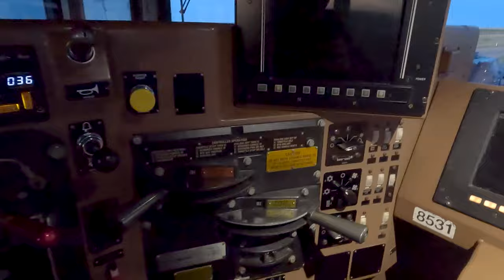BNSF Freight Train Ride To Wellington Kansas | Deadhead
This video will show you the sights and sounds from a railroad conductor's perspective on a BNSF train ride from Amarillo, Texas to Wellington, Kansas. Along the way, you'll experience some of the beautiful country that the BNSF Railway traverses. You'll see massive prairies, rolling hills, and the iconic downtowns of many of the cities along the way.  Deadheads are a common way to move railroad crews around.  These BNSF train rides are very common and a great time to take in the sights and sounds.  This trip is from Amarillo Texas to Wellington Kansas.

If you're looking for a fun and scenic train ride, this is the video for you! You will see some history railroad places of the BNSF Railway system and see some of the best sights in Texas and Kansas on this journey. So saddle up and board the train, it's time for a ride!

NOTE: This was a deadhead trip.  I am NOT part of the operational crew so use of electronic devices is permitted and all safety policies and procedures were followed at all times!
❤️ All of the gear and tech I use and love
💯 My favorite drone that I use DJI Mini 3 Pro

The Top 3 Gear For Making Your Own Videos:
* ❤️DJI Mini 3 Pro
* 💥GoPro Hero 10/11
* 💯RODE Wireless GO II

➡️ Facebook Page For Pictures and Updates!

FOLLOW ME FOR MORE BONUS CONTENT!

Rails, Tails, and Trails is a participant in the Amazon Services LLC Associates Program, an affiliate advertising program designed to provide a means for sites to earn advertising fees by advertising and linking to Amazon.com.

We simply share our thoughts, opinions, and experiences about the railroad and railroad industry and full time rv life.  We encourage everyone to do their own research and make your own decisions.  Any paid endorsements will be clearly stated. I am an employee of BNSF Railway Company. The thoughts and opinions expressed are mine and do not necessarily represent the views of BNSF. I am not an official representative for the company nor do I speak on their behalf.